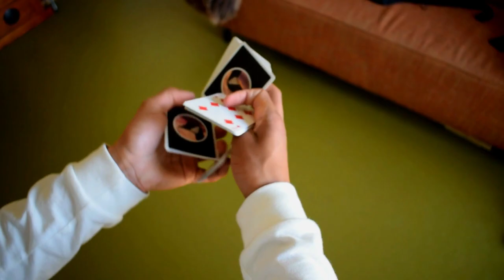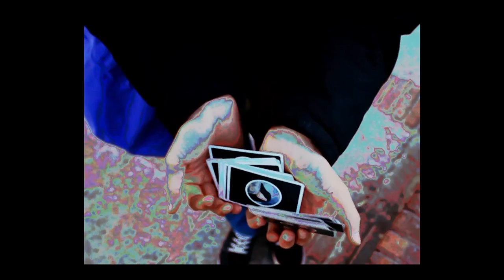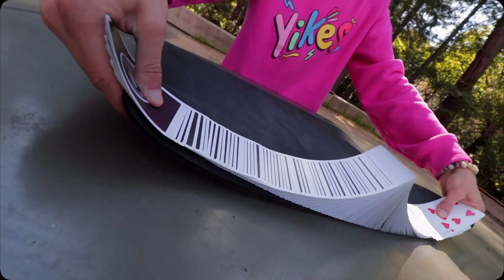Becky Mixtape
Featuring:
Bram Duifhuizen @bramduifhuizen
Fede Ferrigno @fedeferrigno21
Azlan Valentine @azlanvalentine
Lars Mayrand @larsmayrand

🎵 SofaTalk - Bongos, Bleeps, Drums
🎵 Tobacco - Tape Eater
🎵 Tia Gostelow - Strangers (Lyrics) ft. LANKS